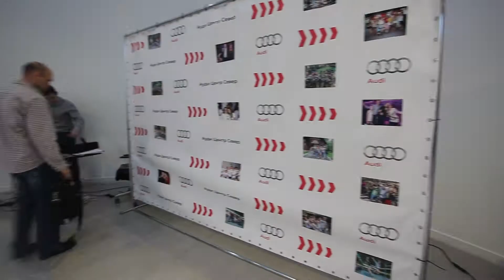Audi центр Север НОВЫЙ ГОД